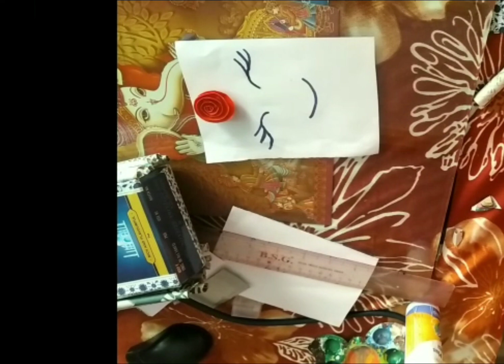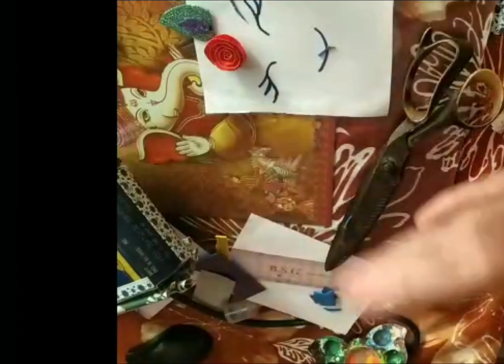HOW TO MAKE A UNICORN 🦄 BY SIMPLE WHITE PAPER | DIY... 🌈